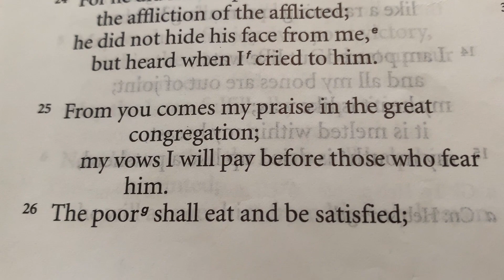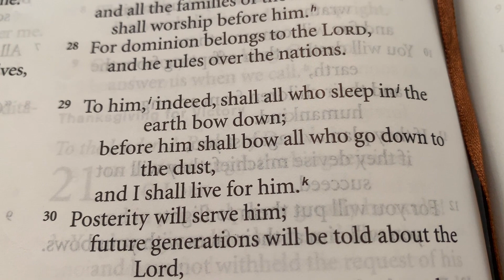PastorBliese TOT 4 23 24 IMG 2393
Pastor Bliese - Takeout Tuesday - April 23, 2024